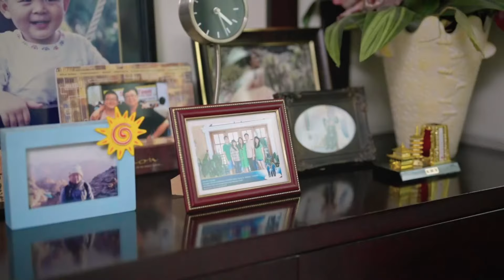Trailer Ide Dibalik Sukses Air Minum Biru | Dokumenter Pendiri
Penasaran apa saja sih ide dibalik suksesnya Air Minum Biru?
Saksikan video dokumenter lengkapnya pada tanggal 22 Mei 2022 dan persiapkan dirimu untuk mengikuti kuis berhadiahnya.

AIR MINUM BIRU
Air Minum Alami Begitu Mudah